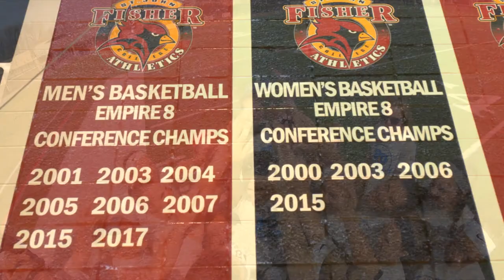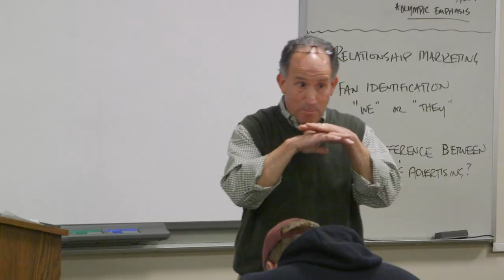SJFC Cross Country Team Video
Getting faster and competing for championships “together”, the St. John Fisher College cross country teams are headed toward conference, regional, and national success.
Fisher competes in the Empire-8 and the NCAA Atlantic Region.  Both the men and the women continue to earn All-Conference honors and they both once again earned national team academic honors.